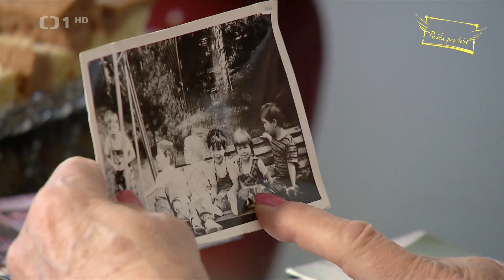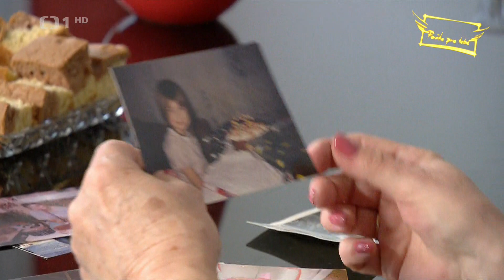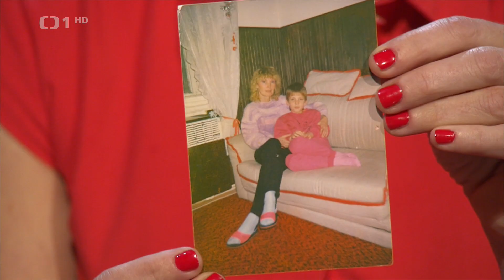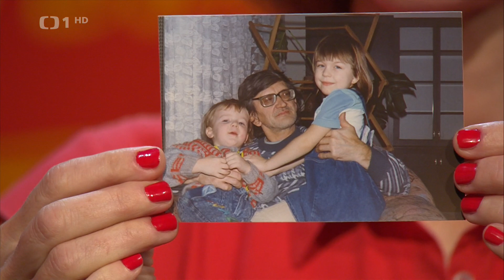Pošta pro tebe-29.05.2022